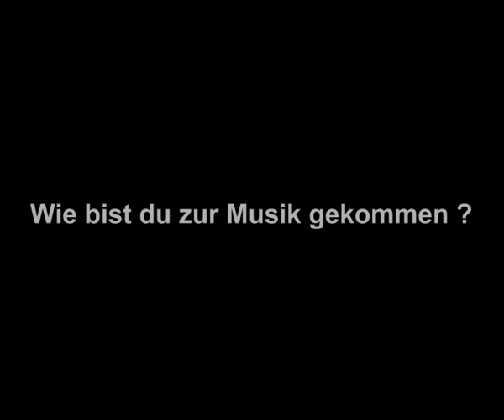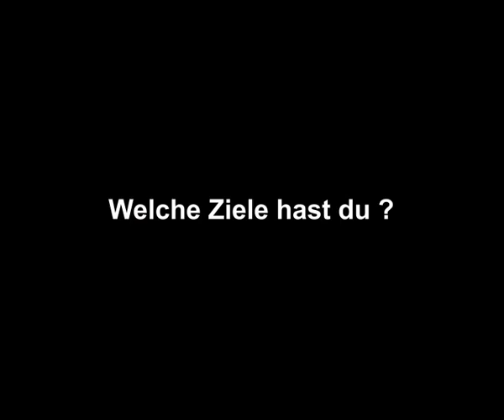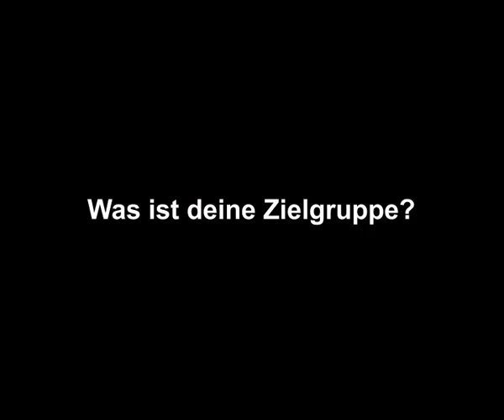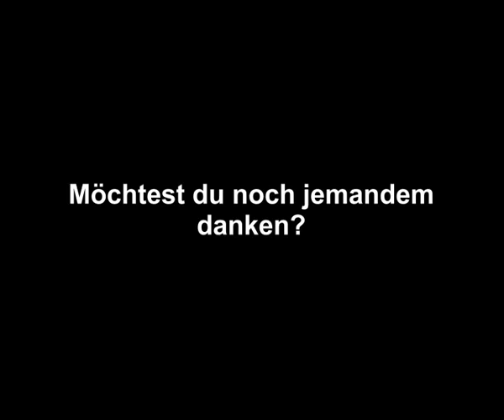WENDT - INTERVIEW APRIL 2013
Das lang erwartete Interview mit Philipp "WENDT" als kleiner Vorgeschmack auf kommende Musik. Während des Interviews könnt ihr Ausschnitte des Titels "Wenn du gehst" von "WENDT" hören.

alle Instrumente:M.Bertram
Videoproduction:mb recording